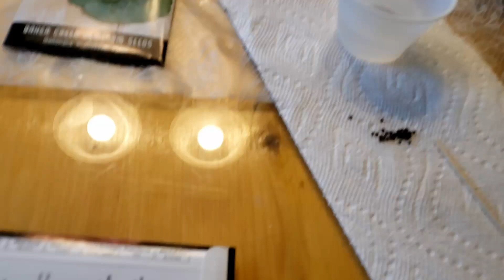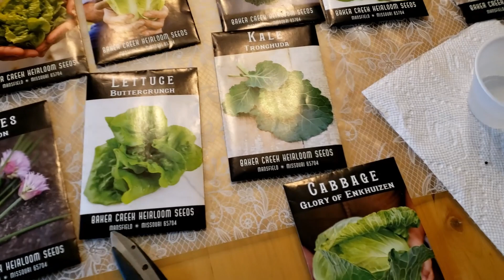Kratky Hydroponics Garden Ep1 | The Morgan Homestead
We are starting our seeds and getting the totes ready to start our Kratky Hydroponics Garden.